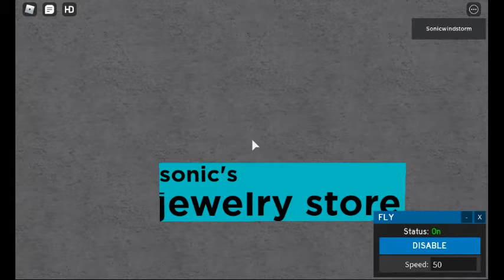do a easy obby then rob a jewelry store showcase trailer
this is the show case trailer